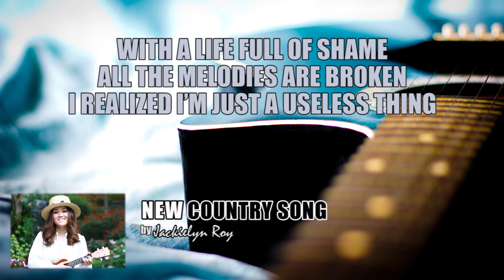New Country Song|Jackielyn Roy|OKM|Video-Lyrics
New Country Song
by Jackielyn Roy

This is the Official Channel of The Kingdom Musicians here in Youtube where you find some Fresh and already been Mixed and Q.C (Quality Contolled) by our Sound Engineer.

The Kingdom Music Channel Is The best Quality of MP3 and WAV format Downloads for it's been recorded Directly from the Actual Live TWP. And also Arranged and Live Recorded at the Music Building Studio.